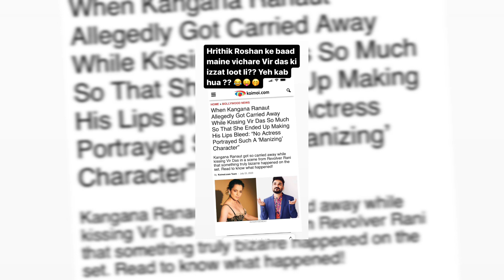Kangana Ranaut once insulted Hiritik Roshan